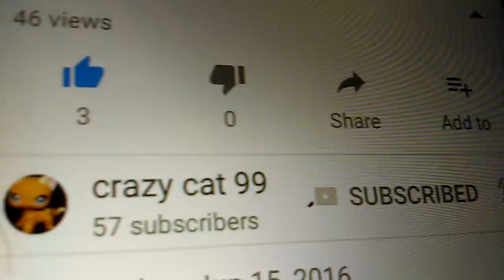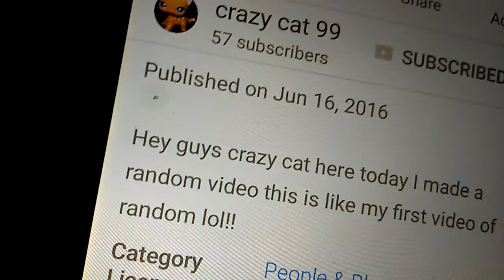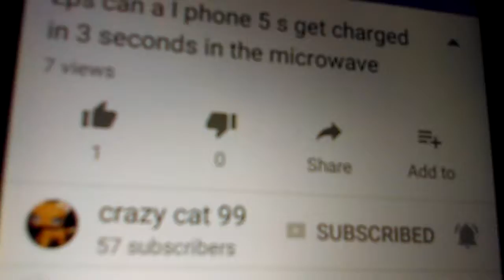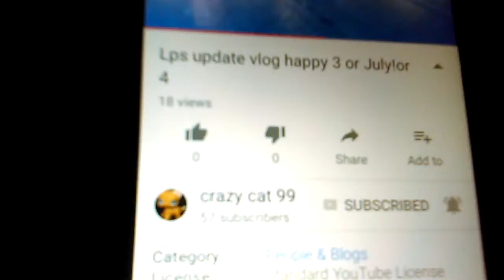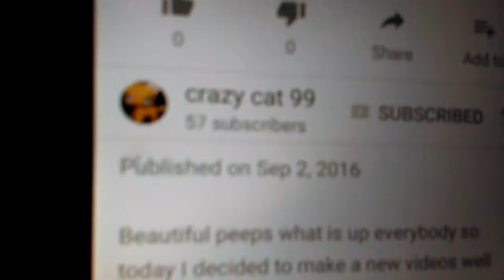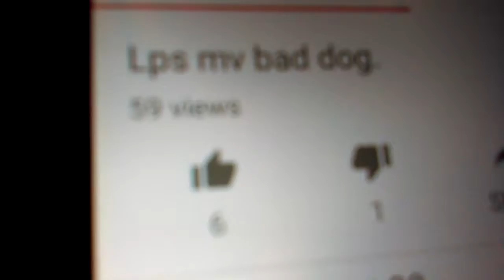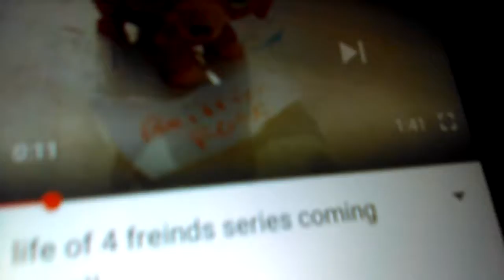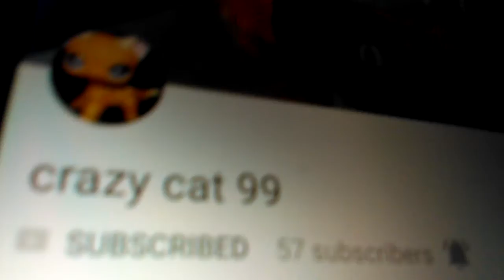I have made 100 videos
I cried watching my old videos I miss those days.